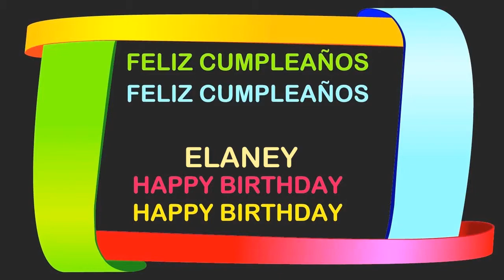Elaney Birthday Postcards & Postales - Happy Birthday